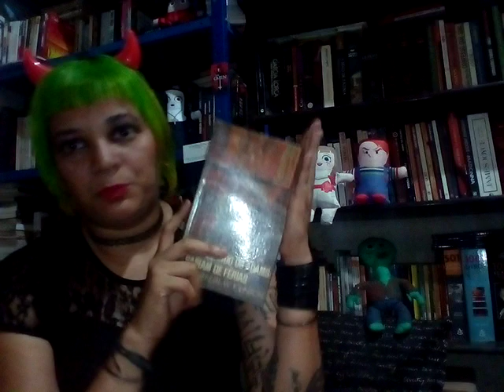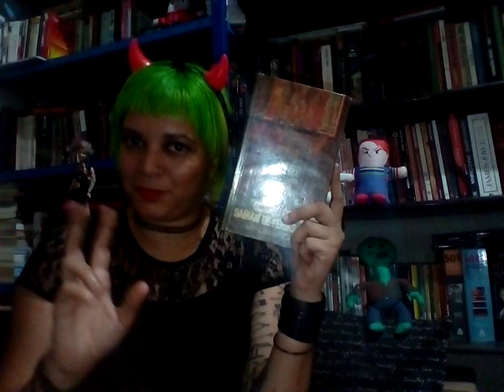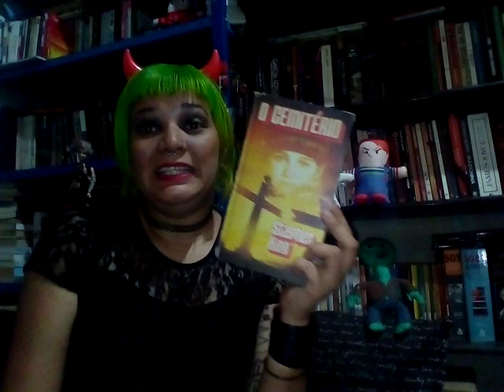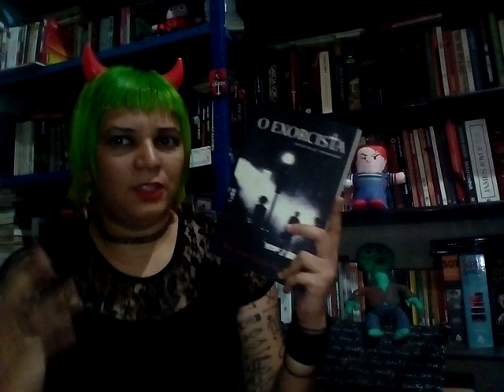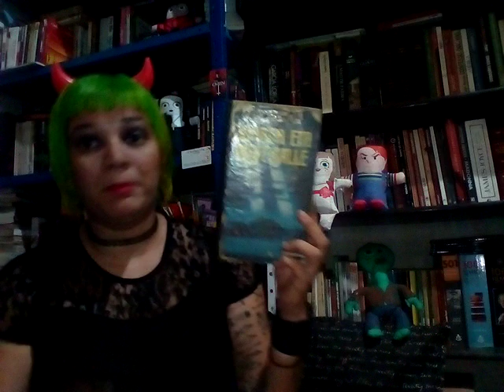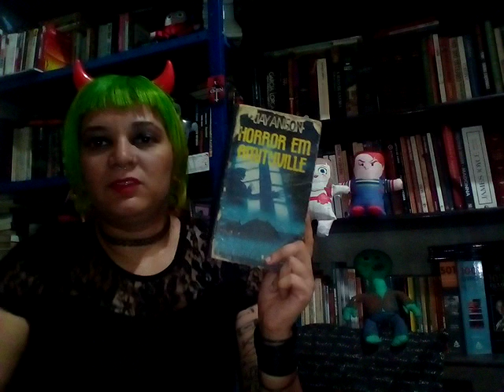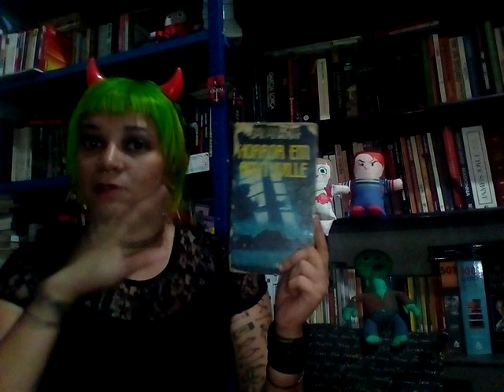Crianças e travessuras / o que ler no Halloween 🎃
Hallo, people! O vídeo de hoje é para dar algumas dicas de livros para se ler numa noite de Halloween.

Siga as redes e não esqueçam de se inscrever e ativar as notificações, hein?

Sebo Carpina no Instagram: @dedelivros